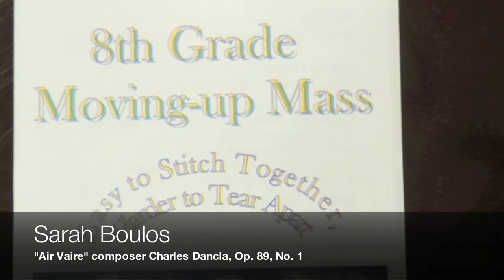Sarah 8th grade graduation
Sarah Boulos on the violin playing "Air Varie" by composer Charles Dancla, Op. 89, No. 1 on May 22, 2013 at Christian Brothers Academy 8th Grade Moving-up Mass.  Mariel Bodley on the piano.